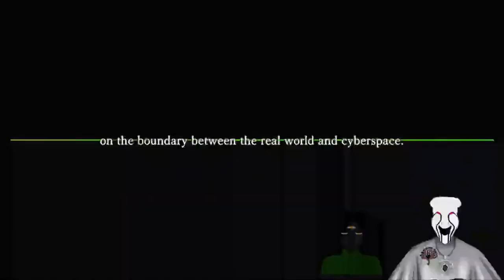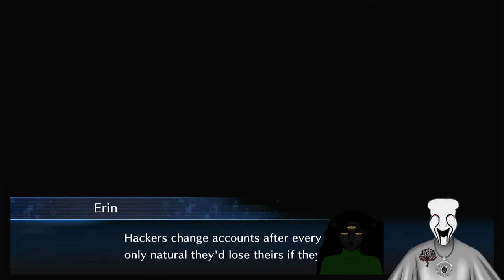Bright Exploring The Digital World!!! Episode 1